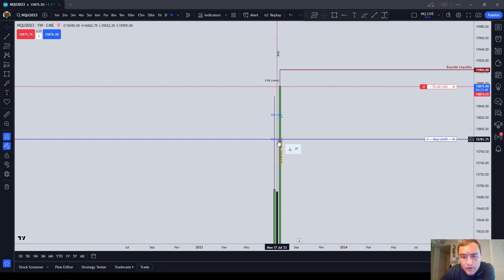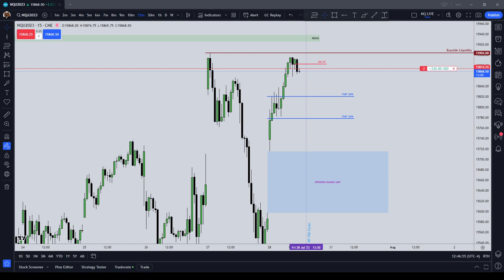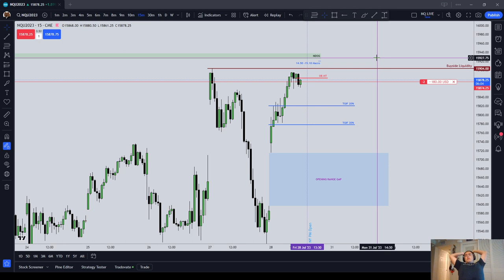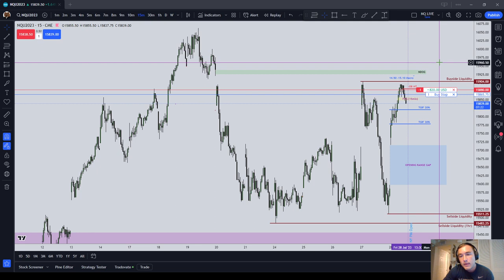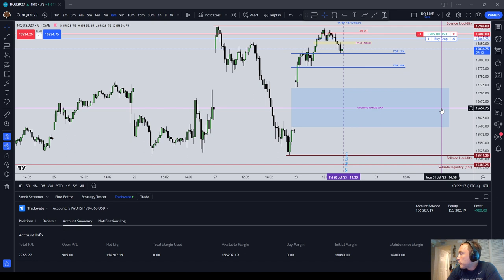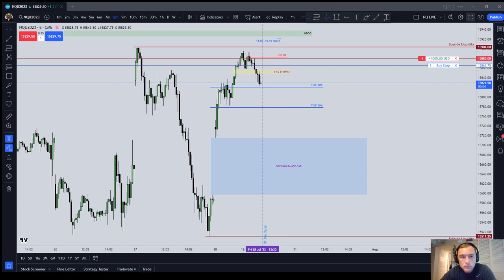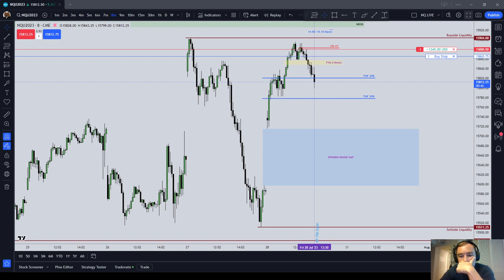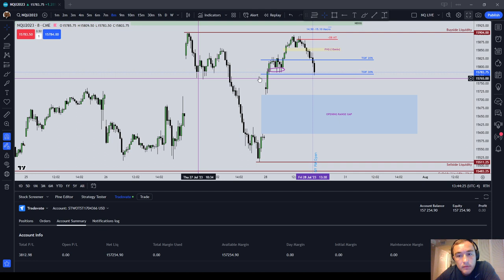+2800 | NQ Trading NY Lunch and PM Session | TGIF Model